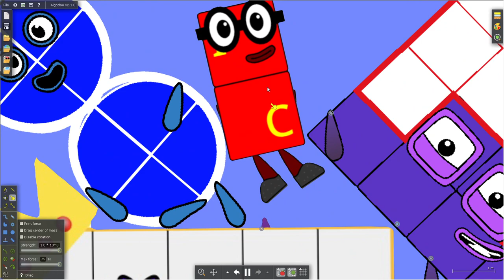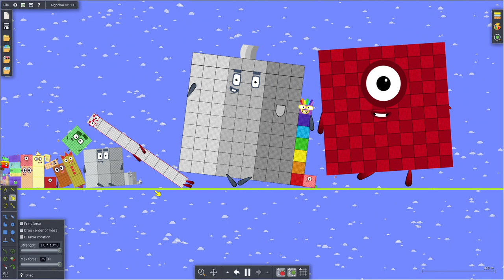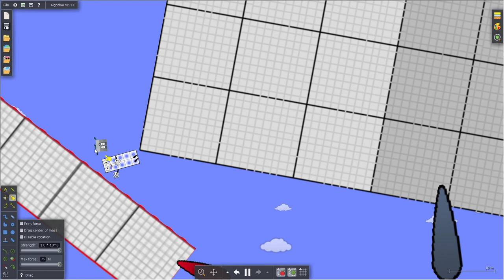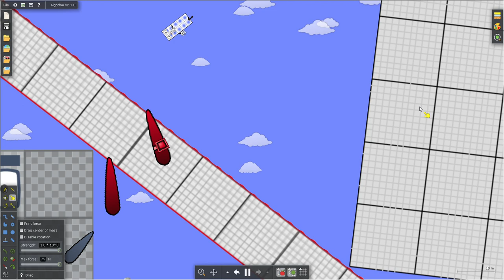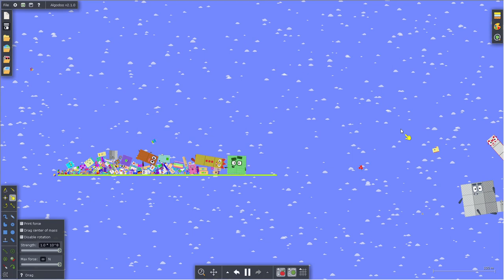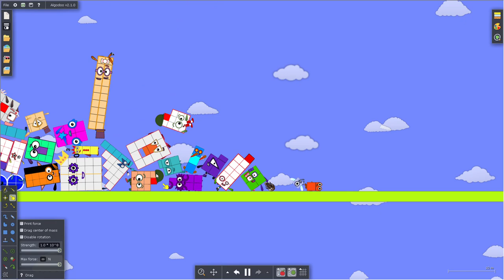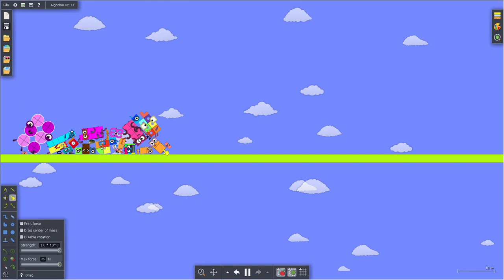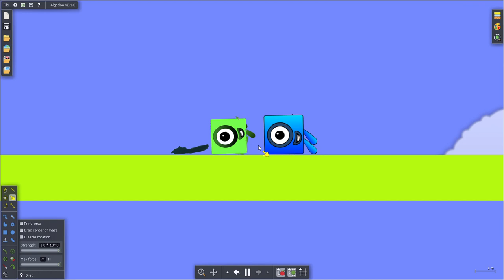Numberblocks battle 11 in Algodoo